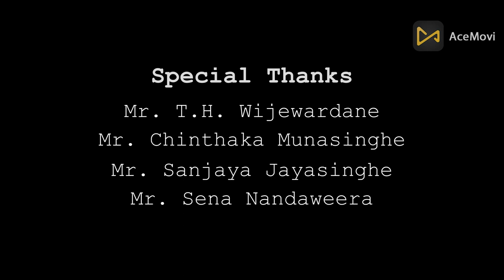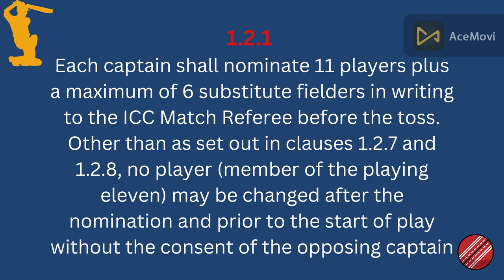ක්‍රිකට් ක්‍රීඩාවේ නීතිය නිවැරදිව ඉගෙන ගමු / Lets learn Cricket Low (Cricket Low No.1 .2. 1)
මෙම වීඩියෝව මගින් ක්‍රිකට් ක්‍රීඩාවේ 1.2.1 නීතිය පිළිබදව කතා කෙරෙනු ඇත.
This video will talk about Law 1.2.1 of Cricket.
இந்த வீடியோ கிரிக்கெட்டின் சட்டம் 1.2.1 பற்றி பேசும்.